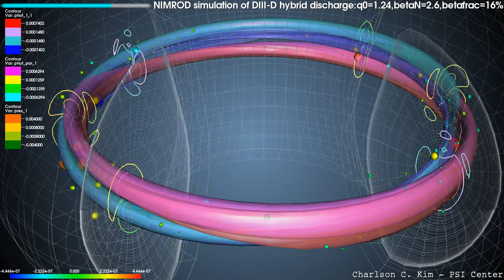NIMROD simulation of energetic particle driven (2,1) hybrid discharge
NIMROD linear simulation of energetic particle driven (2,1) mode in D3D hybrid discharge equilibria, q0=1.24, betaN=2.6, betafrac=16%. 3 contour slices are plotted (slices are in sets of two separated by 180degrees) - the right face shows perpendicular energetic particle pressure, the left face shows the parallel energetic particle pressure, and the volume slice shows the bulk pressure. 2 sets of isosurfaces are shown, the +/-50% values of perpendicular and parallel energetic particle pressures (see the legend on the left). Energetic delta-f tracer particles are also displayed where the size and color correspond to their weights (see colorbar on bottom left).

Visualization shows the fast evolution of the (2,1) energetic particle destabilized mode. The correlation between the mode evolution and the particle evolution is not as apparent as in the (1,1) case. This (2,1) mode is probably and Alfvenic mode.

Compared to the q=1.36,betaN=2.37 case, the topology and dynamics are very similar except the this lower q case mode is a bit smaller in minor radial extent